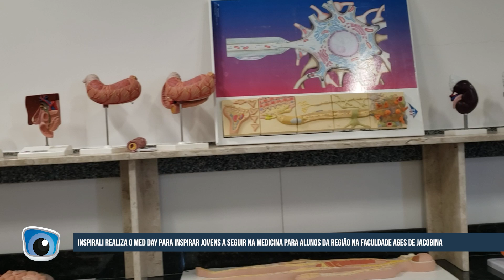Estudantes de toda região participaram do Med Day na Faculdade de Medicina em Jacobina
A Faculdade de Medicina da Ages e a Inspirali Educação, estiveram recebendo estudantes do ensino médio de municípios do Centro-Norte baiano para o Med Day, projeto que tem como objetivo esclarecer, apresentar e inspirar os jovens que desejam explorar a carreira médica.

O repórter Felipe Marques do Programa Rota da Notícia esteve falando com Victor Brito e com o Luís Rocha, sobre o impacto positivo em ter uma faculdade de medicina em Jacobina e a adesão de estudantes da região, para fortalecer a saúde de todos através de suas carreiras.
Fonte: Augusto Urgente!